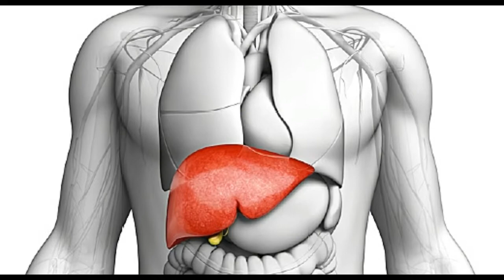கல்லீரலை காக்கும் சல்பர்!!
Hi Viewers...

Knowledge is Power.You can get this power through our channel freely.